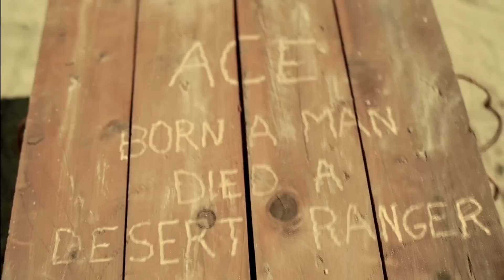Wasteland 2 Introductory Video